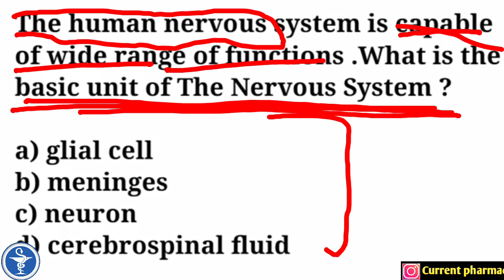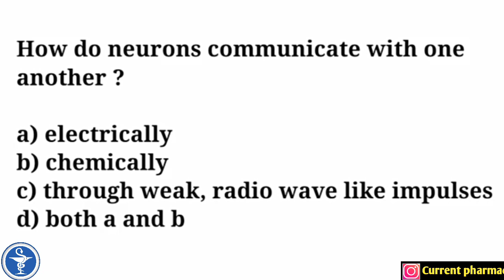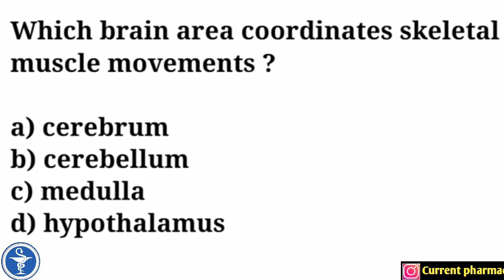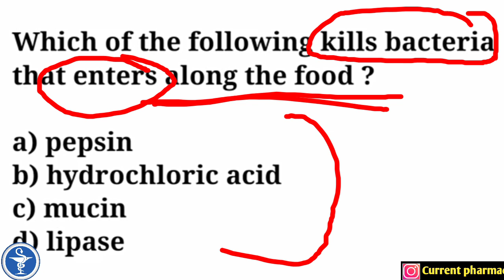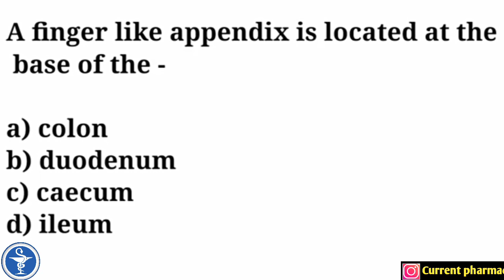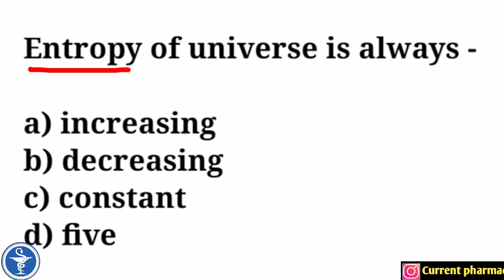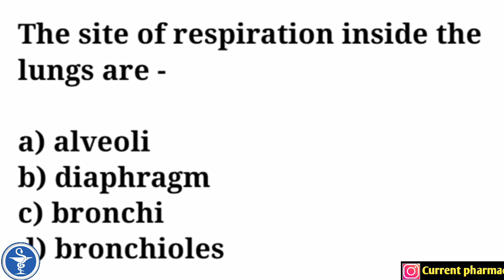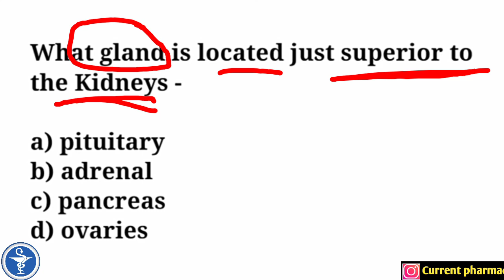Most imported 25_MCQs ! human anatomy and physiology ! unit_1st to unit_5th ! B.pharma & D.pharma !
In this video I give very most imported 25 MCQs of human anatomy and physiology unit_1st to unit_5th for online exam B.pharma 2nd sem. & D.pharma 1st year .. with Kadir Mewati. ♥️
follow on Instagram page 📃 Current Pharmacy👇👇🔥

We upload medical, pharmacy information and pharmacy lecture videos..

MADE BY KADIR MEWATI ❤️❤️